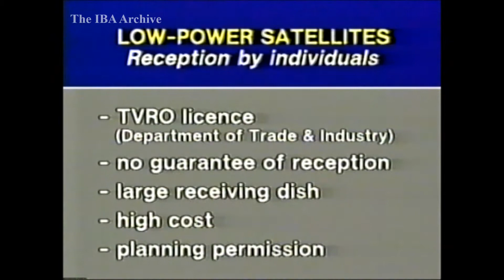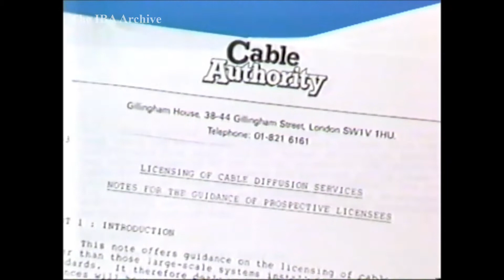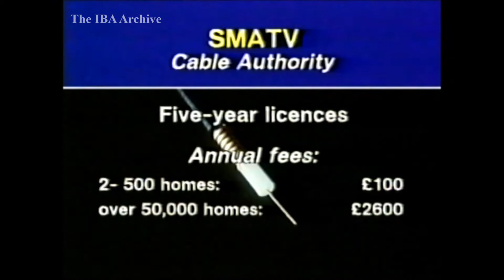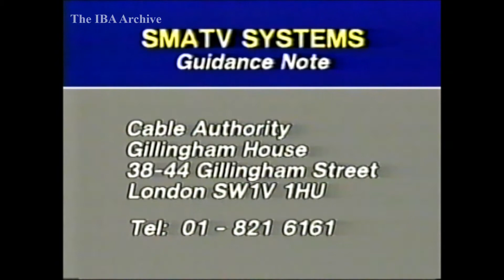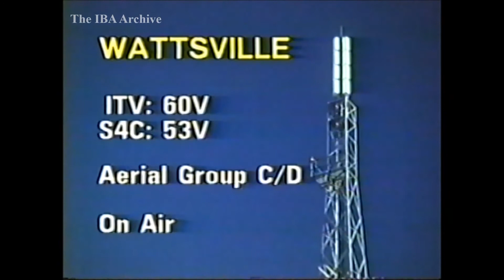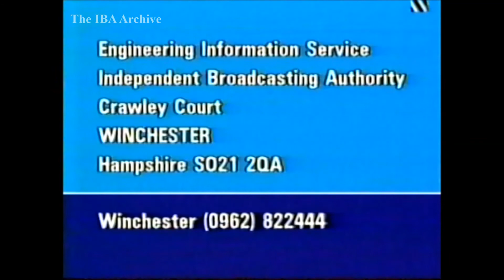IBA Engineering Announcements - Regulations For SMATV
ALL SOURCE MATERIAL ARE CONVERTED AS RECORDED/DUBBED/ORIGINALLY RECEIVED